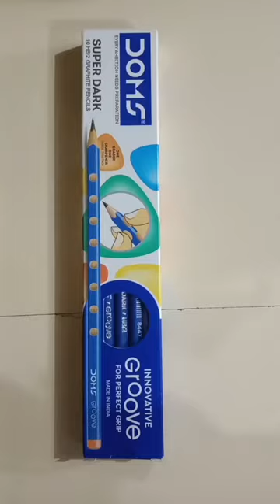Doms Super Dark 10 HB/2 Graphite Pencils // IINNOVATIVE GROOVE FOR PERFECT GRIP // GROOVE PENCIL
doms groove graphite pencils are scientifically designed writing tools with groove technology for beautiful handwriting
the thoughtfully placed grooves on the triangular pencils helps reduce pressure on the fingers and provide perfect grip for fatigueless writing